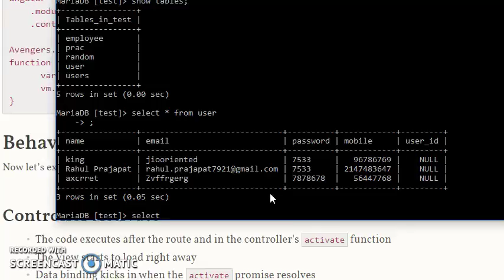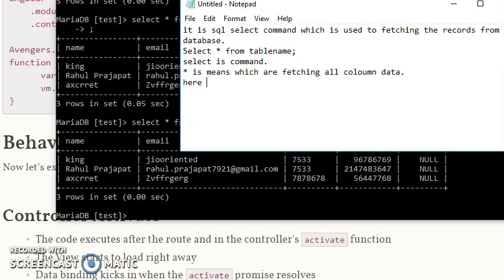My sql Select command || oracle sql Select command || how is works.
Its is sql select command for fetching records from DataBase.